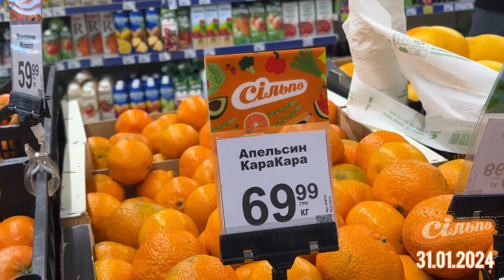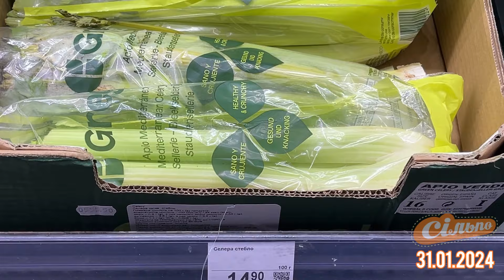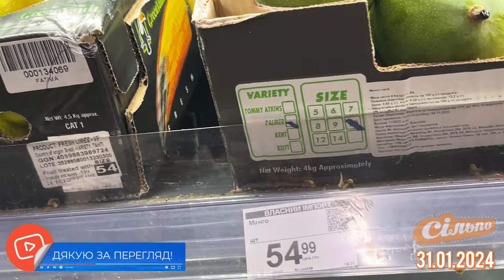Сільпо нові ціни на овочі та фрукти 31 січня акціі знижки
Огляд цін на овочи та фрукти в Сільпо на 31 січня 2024 року.